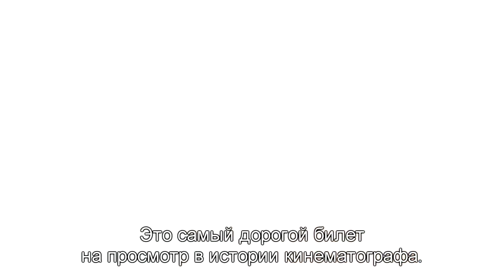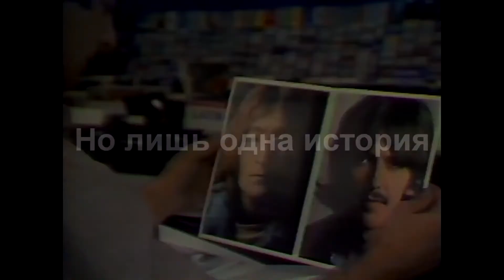Джордж Харрисон - Трейлер с русскими субтитрами